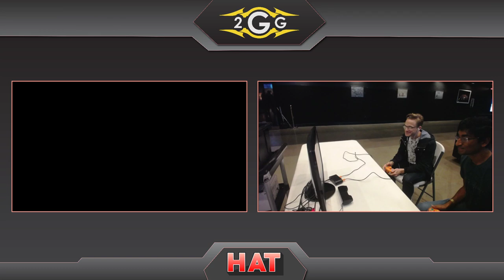HAT 89 - jugeeya (Peach) Vs. animals (Greninja) Winners Side - Smash Ultimate